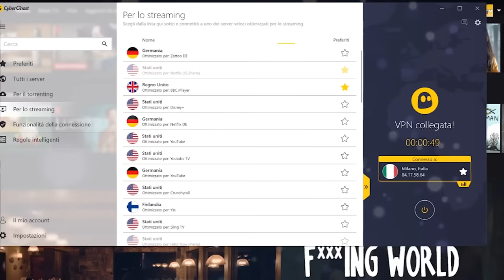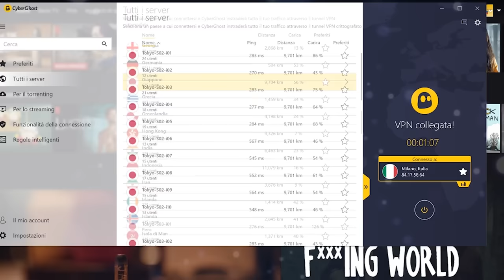Se non l'avessero filmato non ci avrebbero creduto...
Ma ciao a tutti, a volte è dura credere alle parole di qualcuno perchè non ci fidiamo mai abbastanza degli altri quando ci raccontano storie fuori dal comune, ma se queste storie
avessero anche un video? ehh in quel caso non possiamo non crederci daii...oggi infatti andremo a vedere alcuni video incredibili che mostrano persone e scene fuori dal comune che se
raccontati a voce non avrebbero fatto lo stesso effetto...se siete seduraiati cominciamo!!!